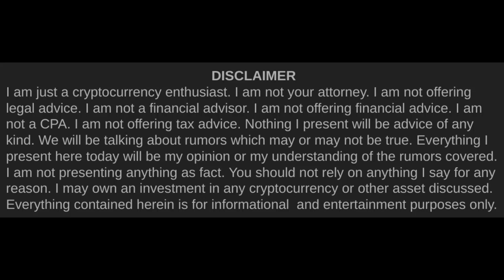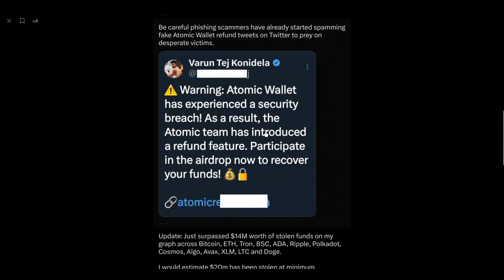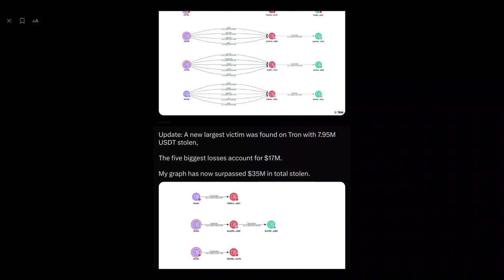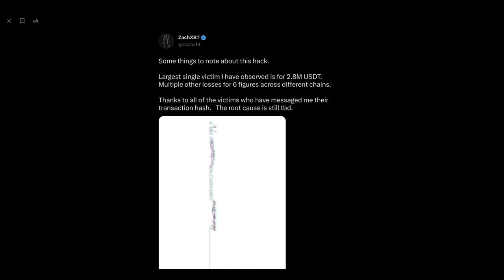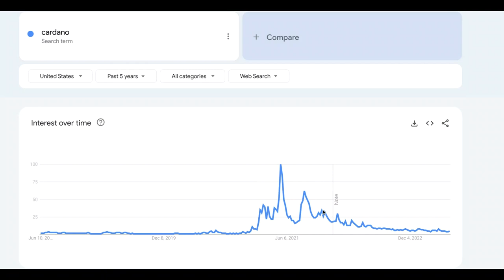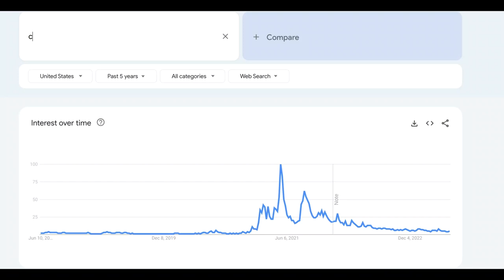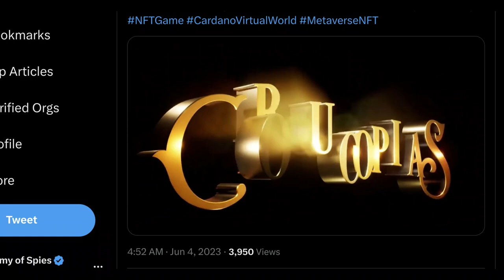Cardano (ADA) & Gambling | Cardano Rumor Rundown #618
One time I had a friend who had just returned from a trip to Vegas. His big complaint was that he had lost a bunch of money because some dealer had enforced a rule about placing a bet that, in his mind at least, was unfair. The fairness of the rule was actually irrelevant. He had forgotten that the whole point of the casino was for him to lose money & the casino to gain money. The mistake was going to the casino in the first place. It looks like a certain segment of Cardano is also learning that lesson right now.

Timestamps►►
0:00 Intro

1:24 Gambling on Cardano Projects
9:02 Atomic Wallet Hack
13:04 Cardano Google Trends
14:43 More Cornucopias Footage